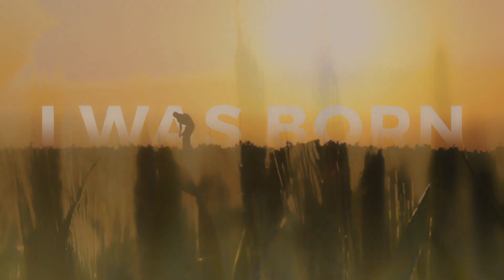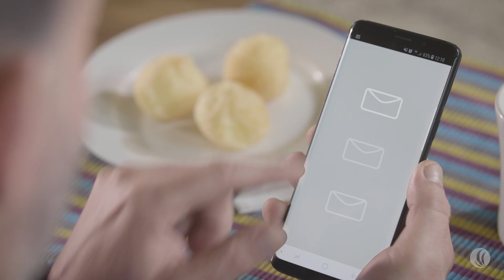ALICE - AI SOLINFTEC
This video comes to apprehend the artificial intelligence Alice, which helps the producer in the decision making in real time.